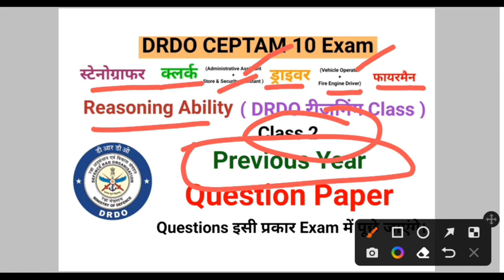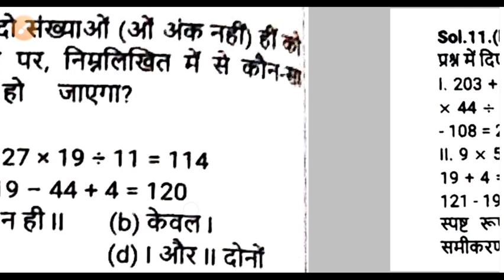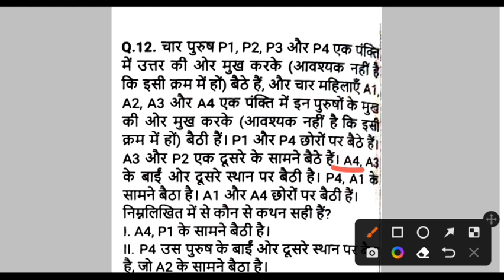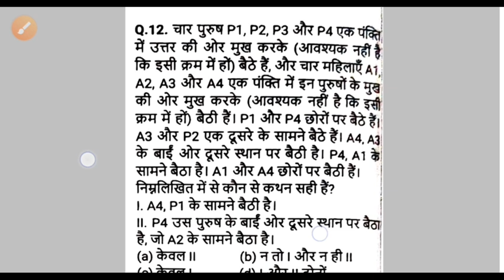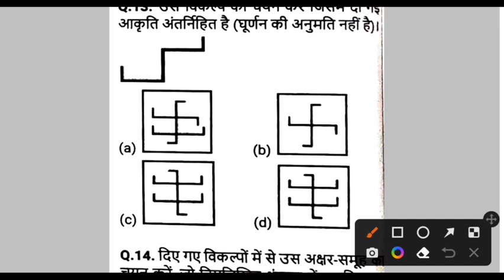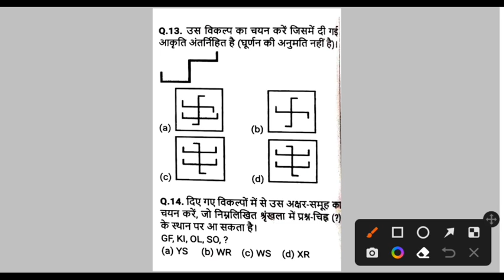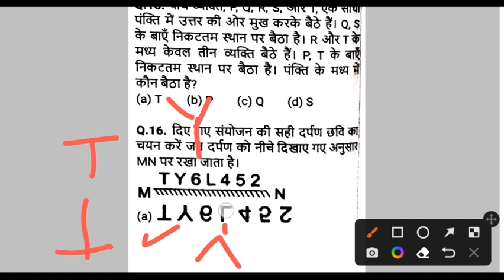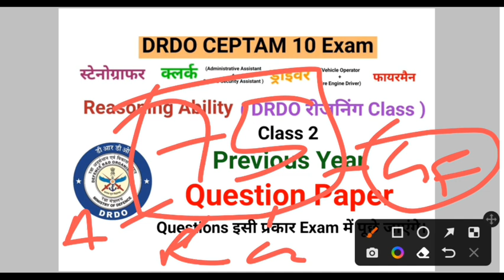Reasoning Ability C2 DRDO CEPTAM 10 A&A Previous Year Question Stenographer Assistant Fireman Driver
Reasoning Ability Previous Year Question Class 2
Reasoning Ability Previous Year Questions Class 2 DRDO CEPTAM 10 A&A Stenographer Assistant Fireman Driver
DRDO Ceptam 10 A&A Reasoning Classes
Class 2

Class 2
Reasoning Ability Class 1 DRDO CEPTAM 10 A&A Exam 2022

DRDO Ceptam 10 A & A  Reasoning Ability 20 Questions में 20 में से 20 Marks Confirm 100%

DRDO Ceptam 10 A&A General Reasoning Abilityमें कितने Questions पूछे जायेंगे
DRDO CEPTAM  Reasoning Ability से कितने Questions पूछे जायेंगे
DRDO Ceptam 10 A&A Reasoning से कितने Questions पूछे जायेंगे
DRDO Ceptam 10 A&A Math से कितने Questions पूछे जायेंगे
DRDO Ceptam 10 A&A English से कितने Questions पूछे जायेंगे
DRDO Ceptam 10 A&A Stenographer Clerk Driver Fireman Exam Class 1 Based on Previous Year Question paper
DRDO Ceptam 10 A&A Stenographer Clerk Driver Fireman Exam

DRDO CEPTAM 10 A&A Exam Class 2 Class
DRDO CEPTAM 10 A&A  Reasoning Ability Class 2
DRDO General Awareness  Reasoning Ability Class 2
DRDO CEPTAM 10 A&A Exam में Reasoning Ability सामान्य ज्ञान में 20 Mark's पाए

DRDO CEPTEM General Awareness GK/GS Class

DRDO CEPTEM General Awareness GK/GS Test Series

DRDO CEPTEM General Awareness GK/GS Book 📚

DRDO CEPTEM Driver General Awareness GK GS Class

DRDO CEPTEM Fireman General Awareness GK GS Class

DRDO CEPTEM Stenographer General Awareness GK GS Class

DRDO CEPTEM Clerk General Awareness GK GS Class

DRDO CEPTEM Driver General Awareness GK GS Test Series

DRDO CEPTEM Driver Math class

DRDO CEPTEM Fireman Math class

DRDO CEPTEM Driver Reasoning Class

DRDO CEPTEM Vehicle Operator Class

DRDO CEPTEM Fire Engine Driver Class

DRDO CEPTEM Driver Fireman stenographer clerk Book 📚 कौन सा सही हैं

Defence Research and Development Organization (DRDO)
DRDO Admin and Allied CEPTEM JOB DETAILS 2022
DRDO Admin and Allied CEPTEM JOB
@pushpendravlog.778kviews8   Notification Out 2022
DRDO DRIVER VACANCY 2022
DRDO DRIVER Job Notification Out 2022
DRDO DRIVER Job Details 2022
DRDO DRIVER VACANCY Details